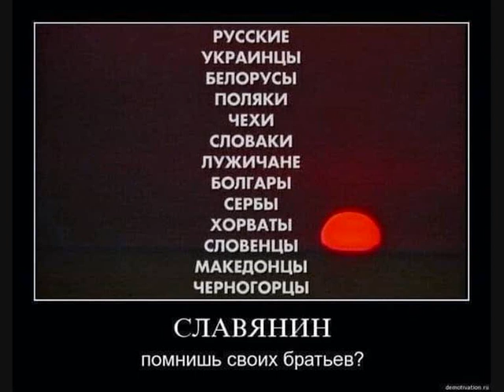Ukraina.Rosja.Polska.Chazarski okultyzm czy Słowiańskie zrównoważenie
z Lechickiego forum Lechickie Odrodzenie